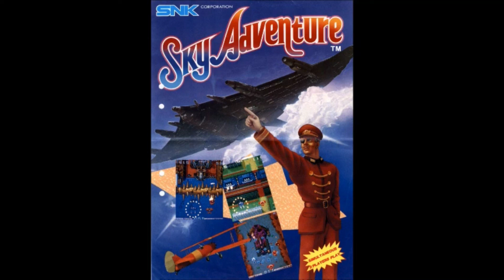(FREE) Sky Adventure Type Beat “Roughened Up Seas” (Prod. Senpai Scott)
Free/Nonprofit. Must add (Prod. Senpai Scott)

Ignore Tags!